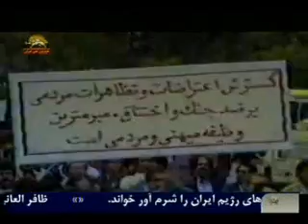صحنه هاي جاودان از عمليات كبير ميهني عقيدتي مجاهدين-9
صحنه هايي از رزمندگي و رشادت مجاهدين در عمليات فروغ جاويدان در سال 67 كه لرزه سرنگوني را بر ديكتاتوري آخوندي افكند
سيماي آزادي 5 تير